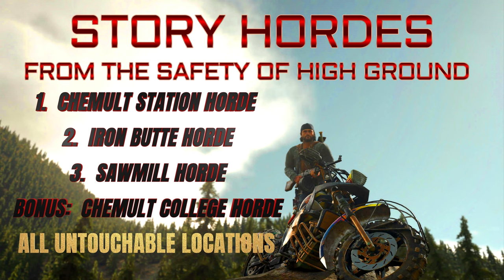DAYS GONE | CHEMULT STATION | IRON BUTTE | SAWMILL | CHEMULT COLLEGE | HIGH GROUND | EASY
These 4 hordes are from untouchable locations if you want an easy way to kill the hordes and not take any damage.